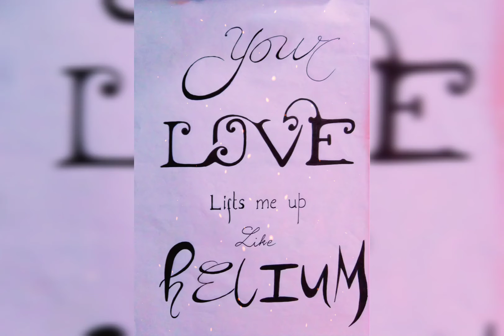Some of my Works including Calligraphic Art 🎭❤️ / SIA - HELIUM